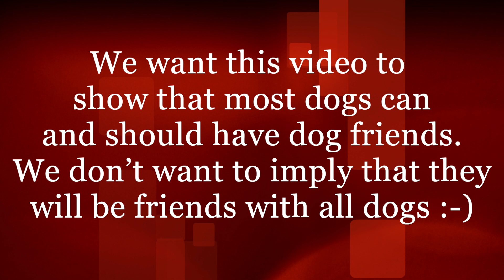Tucker and Pimm